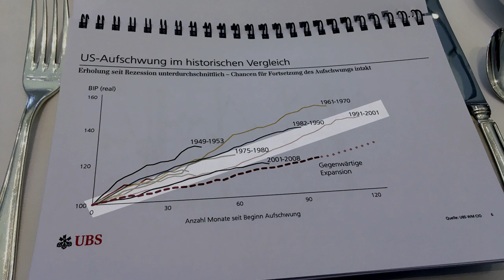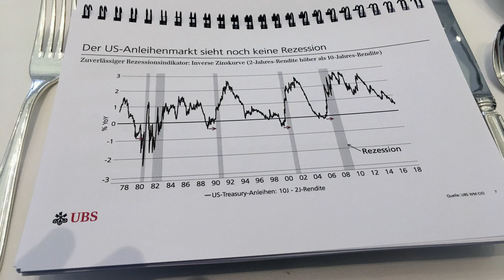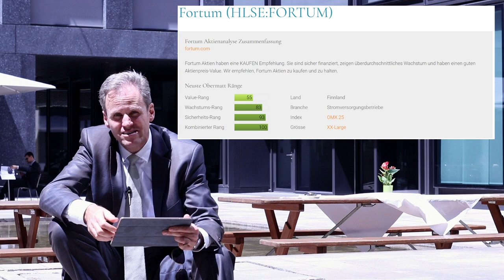UBS Boom → Kaufe Fortum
Ich hatte das Glück, von der UBS zu einem Frühstück mit dem Schweizer Chef-Ökonomen Dr. Daniel Kalt eingeladen zu werden. Die Fakten, die er auf den Tisch legte, waren nicht nur überzeugend, sondern auch vielschichtig.

Einfach investieren.

Gesprächsteilnehmer
HERMANN J. STERN
THOMAS MEYER

Video/Bearbeitung
NAIM RASHITI